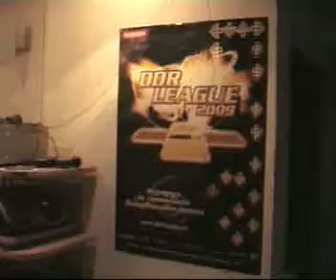ITG dedicated room @ home